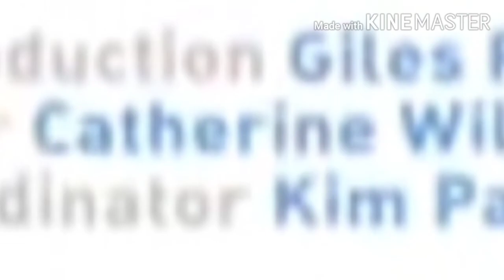UPDATED oyocoP YTP oyocoP Didn't Learn